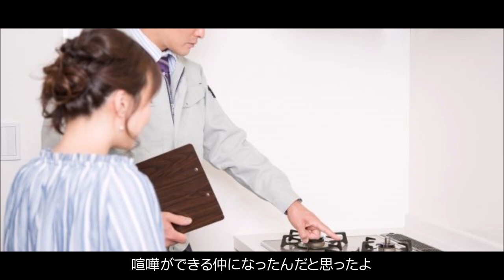互いに持ち合ってたこと / Koji Oikawa 【及川公志 MUSIC★ENTERTAINMENT 公式】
互いに持ち合ってたこと（歌詞）

いままでの経過から　この先の二人の行方を
想像で都合良く描いては　君を困らせたりもしたね

些細なことで喧嘩したとき
喧嘩ができる仲になったんだと思ったよ

あの頃の二人には　一人では癒せないほどの
さびしさも　かなしみも　せつなさも
互いに持ち合ってたことを
忘れずにいればいい

懐かしい風景を見るように　君の写真を見て
過ぎ去った歳月の早すぎることに　改めて驚いた

目を閉じて　初めて気づいたよ
見えない強烈なアイノチカラを君がくれて

これからは二人とも　一人では身につけられない
よろこびも　たのしみも　やすらぎも
得られた運命の出逢いを
いつまでも　大切に

この動画の画像にはFineGraphicsさん、その他の方々から
ご協力をいただいています。

What We Had With Each Other (English translation)

From the progress so far, drawing the whereabouts
 of the two of us in the future conveniently
 with imagination may have bothered you.

When I quarreled with you for the little things,
 I thought I was close enough to quarrel with you.

The two of us at that time couldn't heal alone,
 loneliness, sorrow, sadness,
 just remember what we had with each other.

I stared at your photo as if looking at a nostalgic
 landscape,
I was surprised again that the years passed by were
 too early.

I closed my eyes and noticed for the first time.
That you gave me the invisible and intense power of
 love.

From now on, forever cherish the fateful encounters
 that have given both of us the joy, fun and comfort
 that we cannot gain alone.